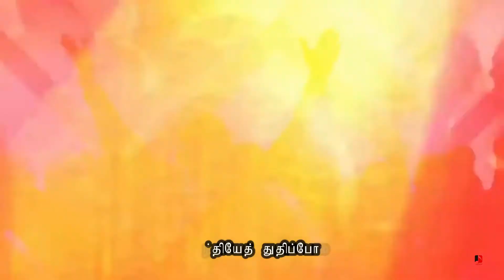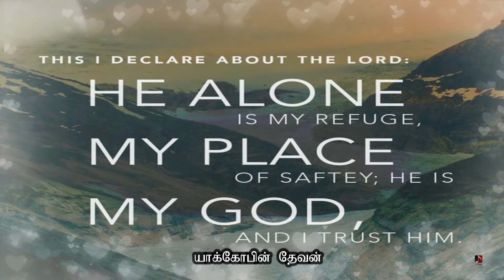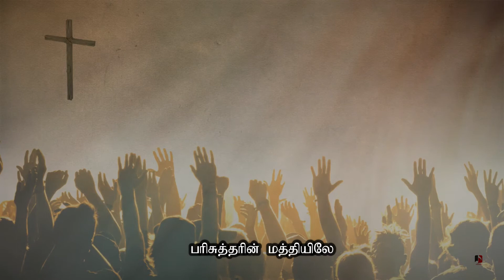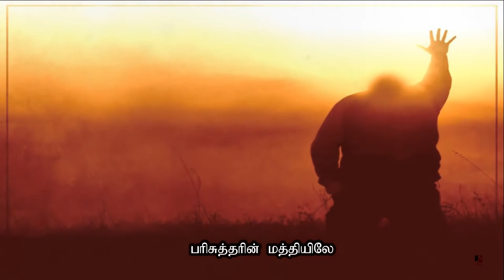Deva Sabaiyile | தேவ சபையிலே தேவன் எழுந்தருளினார் | Jebasingh | PR Nirmala | Old song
1) This channel, Songs - NEVER BEING USED FOR COMMERCIAL(not monetized) PURPOSE.

2) If you happened to see any of your contents being used please write to . I will review and take them down from my content. Thank You !

It is never intend to hurt or misguide the family and the society values. Credits shall be given to the images, videos taken from Various free resources. There is no intention of breaking the copy rights and monetize this video or/and channel. None of these videos are monetized in this channel. This is just to remember and keep these ministries in your prayers. God Bless !!

4)I would like to express my sincere thanks to each and every one who is converting the songs from CDs , Cassettes, Records and sending to us and the listeners who is been a wonderful support till today. Thank you !

Year:1970
Sung By: Dr. Jebasingh & Dr. PR Nirmala
Believe Music
On behalf of: A2 MUSIC